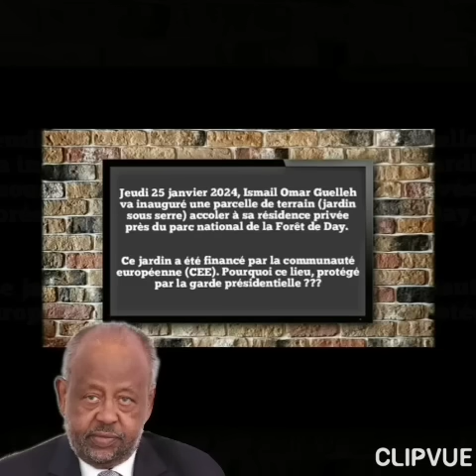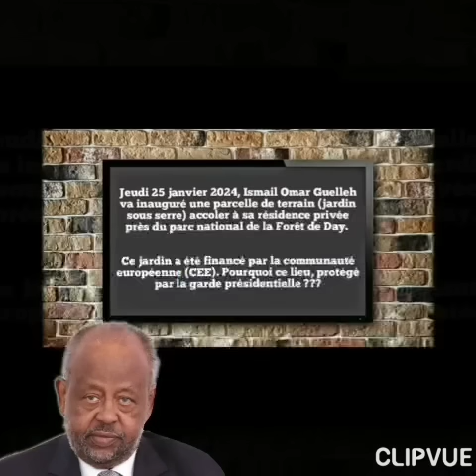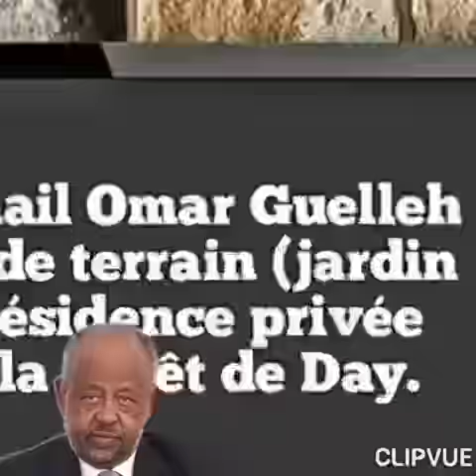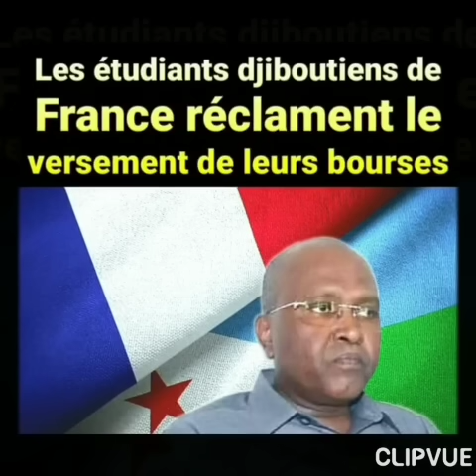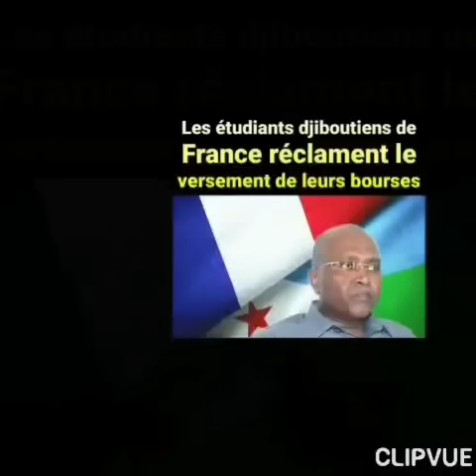🔴 DJIBOUTI 🇩🇯 ➪ Radio Boukao 📻 Édition Spéciale du 24/01/2024 par Fathia Moussa Boukao.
🔴 DJIBOUTI 🇩🇯 ➪ Radio Boukao 📻 Édition Spéciale du 24/01/2024, proposée par Fathia Moussa Boukao.

1) Jeudi 25 janvier 2024, Ismail Omar Guelleh va inauguré une parcelle de terrain (jardin sous serre) accoler à sa résidence privée près du parc national de la Forêt de Day.
Ce jardin a été financé par la communauté européenne (CEE). Pourquoi ce lieu, protégé par la garde présidentielle ???

2) Les étudiants djiboutiens de France réclament le versement de leurs bourses.